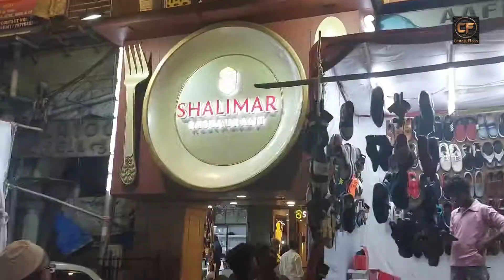MOHAMMAD ALI ROAD | RAMDAN 2022 | CANDY FLOSS AROMA AND TRAVEL LOUNGE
VIDEO PASAND AAEI HAI TOH LIKE KARO 👍🏻

HUM MILENGE AAP SE NEXT VIDEO MEIN

     INSHAALLAH ❤️